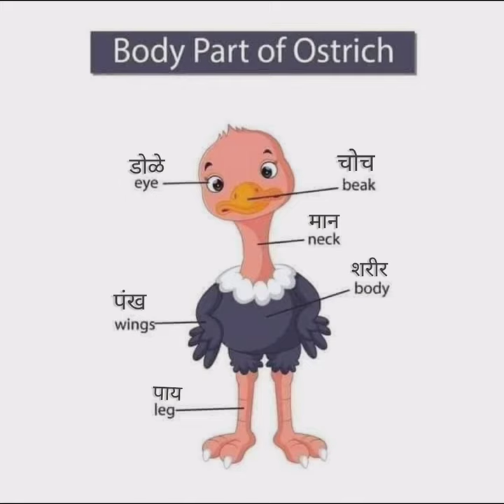Body Part of Ostrich. Daily English Vocabulary (*@Learn English with Nilam*)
Learn to speak read and write English.The fastest, easiest and most fun way to learn English Daily English Vocabulary ( *@Learn English with Nilam*)